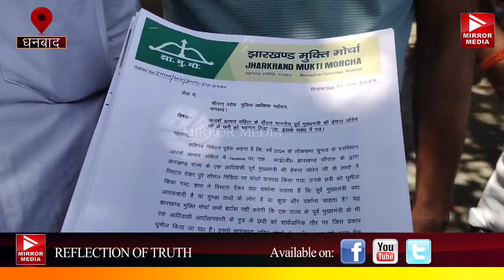पूर्वCM हेमन्त की तस्वीर से छेड़छाड़ कर पिस्टल के साथ फोटो वायरल,JMMकार्यकर्ताओ ने की थाने मे शिकायत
पूर्व CM हेमन्त की तस्वीर से छेड़छाड़ कर पिस्टल के साथ फोटो वायरल,JMM कार्यकर्ता ने की थाने मे शिकायत